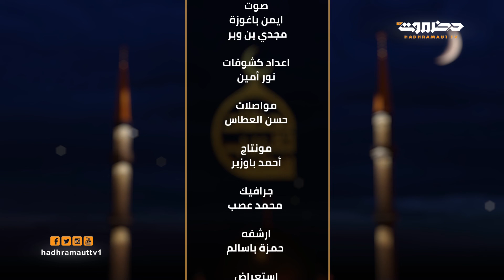لحضات تقريب | الحلقة 7